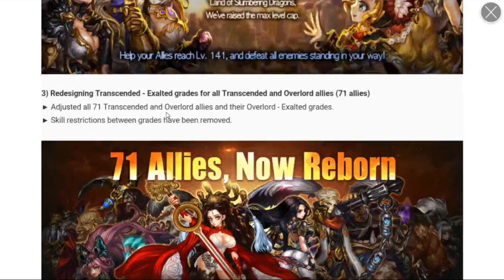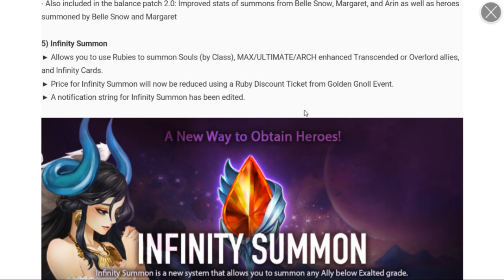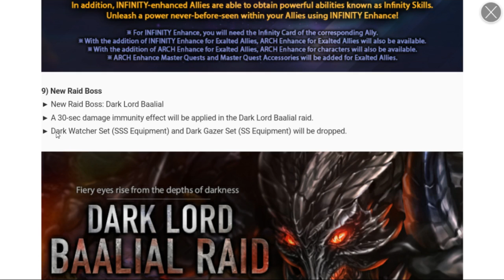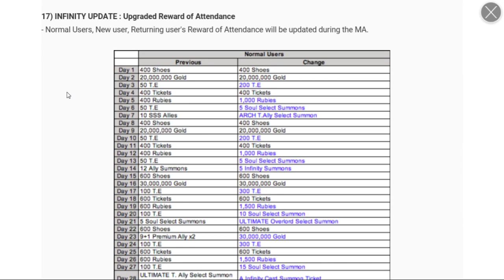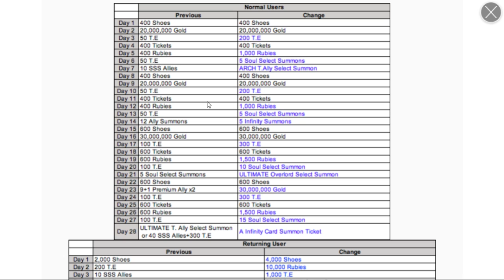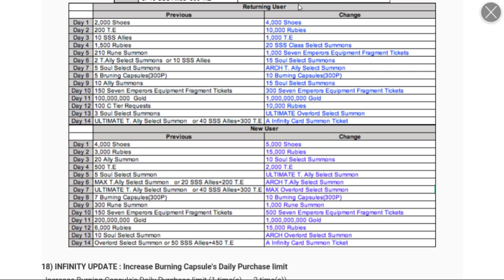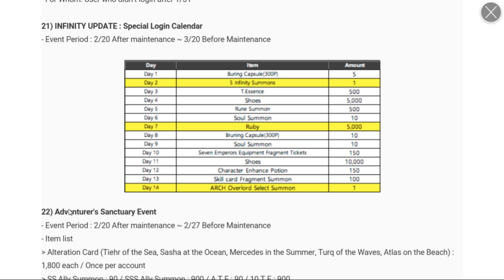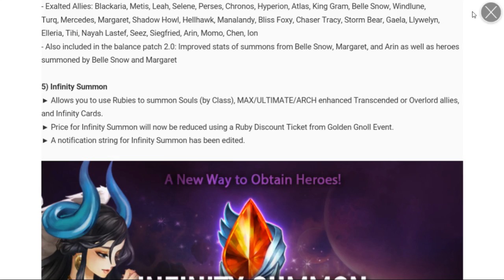Dragon Blaze | Episode 151 | Patch Notes 2/19 - Infinity On The Way!